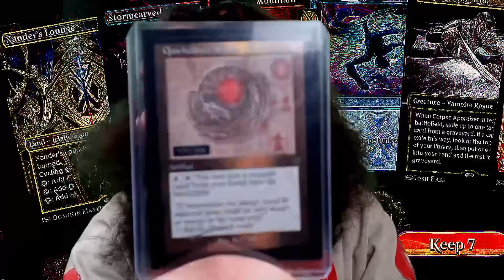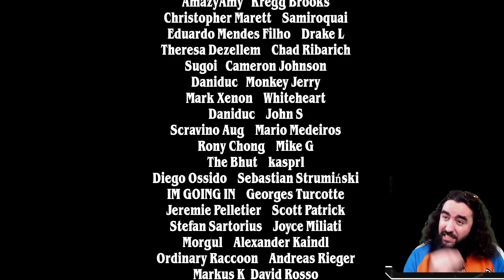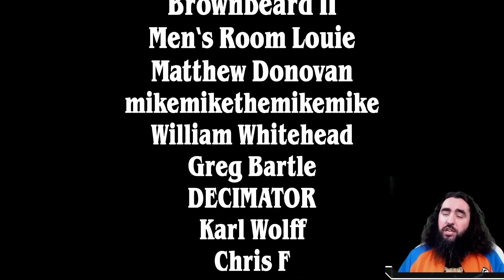💧💀🔥 NO JOKE - THERE IS NO BETTER DECK | MYTHIC | MTG Arena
Today I present to you: THE HORROR! This is the best deck in the meta right now, all there is to say!

Deck
2 Bladecoil Serpent (BRO) 229
2 Island (UNF) 236
2 Mishra, Claimed by Gix (BRO) 216
3 Swamp (UNF) 237
2 Phyrexian Dragon Engine (BRO) 163
4 Bloodtithe Harvester (VOW) 232
4 Corpse Appraiser (SNC) 178
3 Mountain (UNF) 238
4 Reckoner Bankbuster (NEO) 255
3 Make Disappear (SNC) 49
3 Infernal Grasp (MID) 107
3 Cut Down (DMU) 89
4 Fable of the Mirror-Breaker (NEO) 141
3 Sheoldred, the Apocalypse (DMU) 107
2 Burn Down the House (MID) 131
4 Xander's Lounge (SNC) 260
2 Shivan Reef (DMU) 255
2 Stormcarved Coast (VOW) 265
2 Haunted Ridge (MID) 263
2 Sulfurous Springs (DMU) 256
2 Shipwreck Marsh (MID) 267
2 Underground River (BRO) 267

So proud the be part of DEGENERATE GAMING - with amazing people like: MTG Nerdgirl - Covertgoblue  - AliEldrazi - Seth Manfield - h0lidiva - TheOneJame - VeggieWagon - Powrdrgn and many many more amazing people! Show them all some love!

00:00 - Deck Pic
05:49 - Serpentine Games
43:10 - Get Outta Here